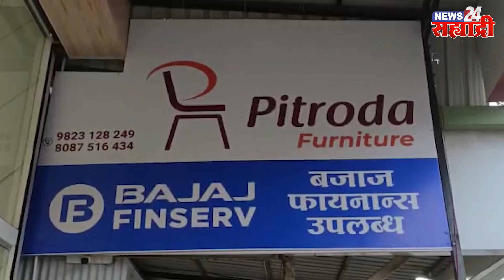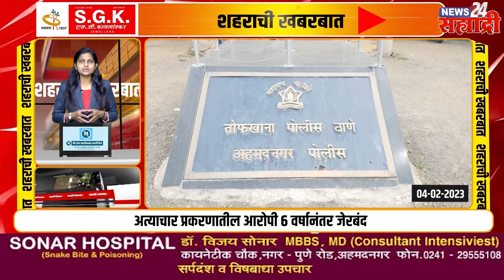शहराची खबरबात । मॅरेथॉन स्पर्धेमुळे उद्या‎ वाहतूक मार्गात बदल‎